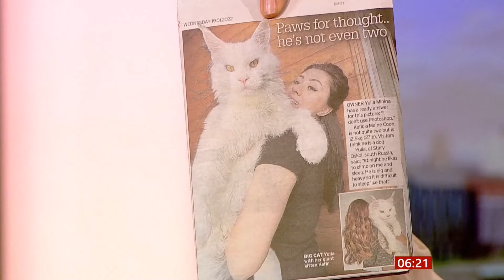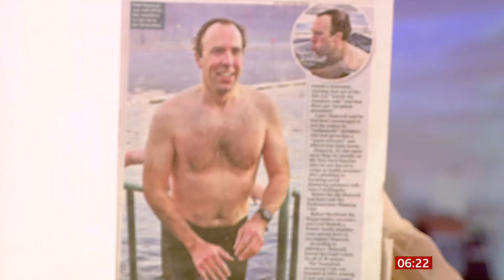Maine Coon cat is huge, Bono is embarrassed by songs & Matt Hancock (UK) - BBC - 19 January 2022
1) Maine Coon kitten outweighs a toddler: 'Everyone confuses him with a dog'
2) Bono says he’s “Embarrassed” by most U2 songs, only “Recently” learned to sing.
3) Matt Hancock breaking rules again.

There is a 'Seeing is believing' (seeing or hearing) playlist on this channel.